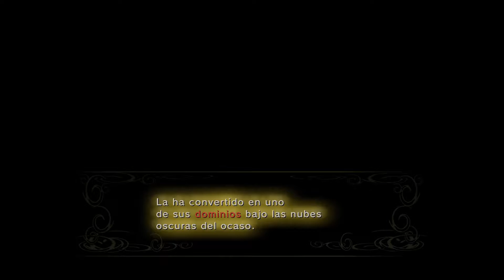El mundo de las sombras #04 | TLOZ Twilight Princess HD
¿Te ha gustado, Yuluguin? Pues ya sabes "like y comentalo", gracias ^^

Bienvenidos a la serie "The Legend of Zelda: Twilight Princess HD"